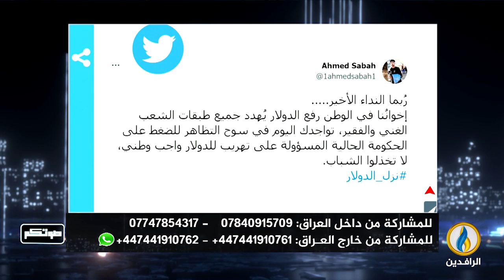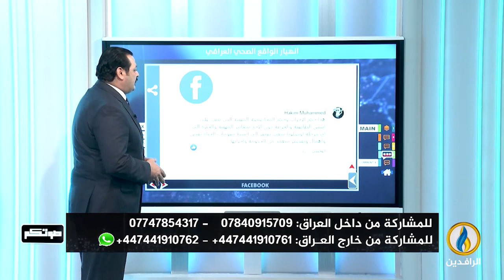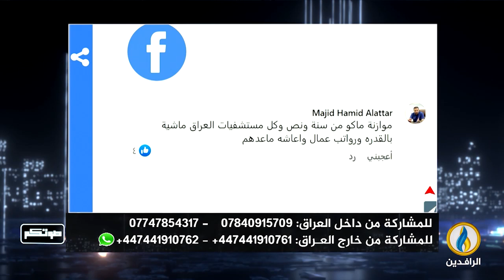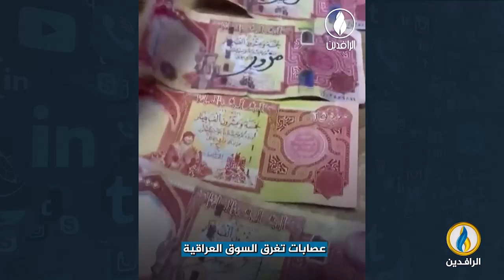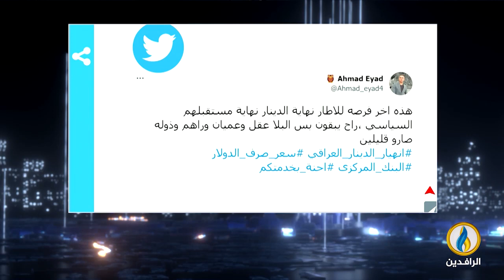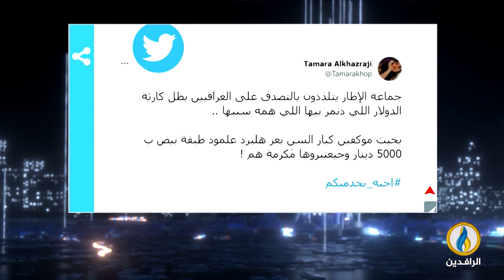صوتكم | 3 - 2 - 2023